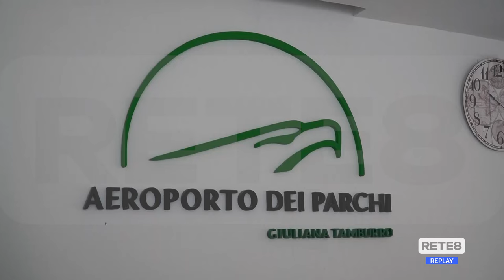L'Aquila - Il rilancio dell'aeroporto di Preturo